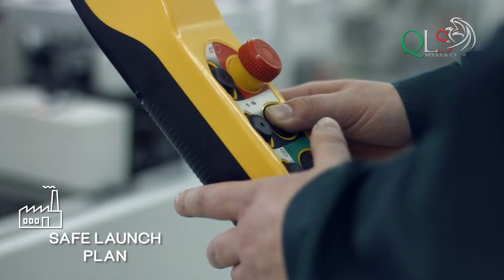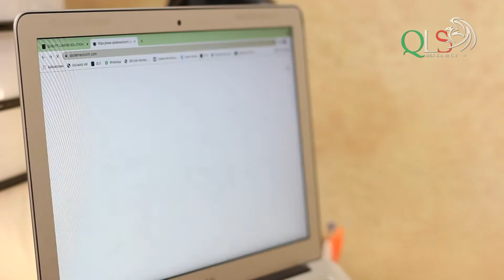Video QLS México